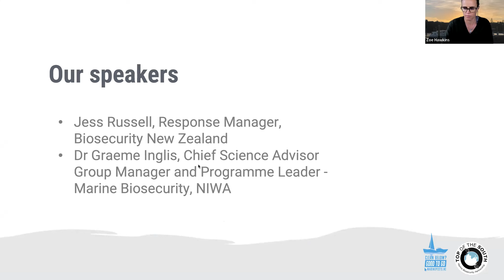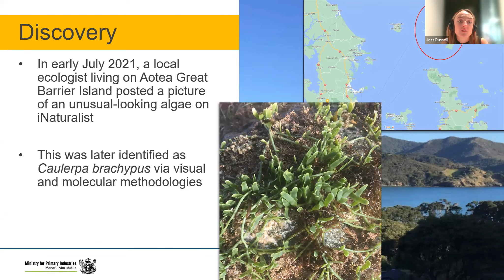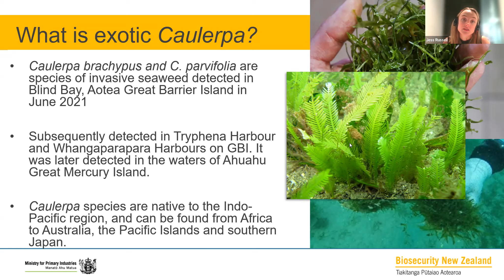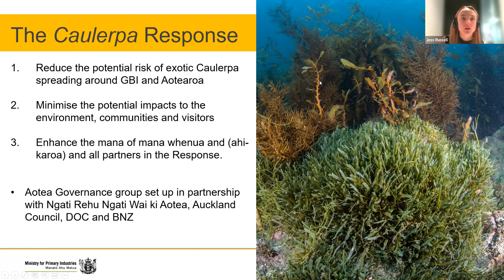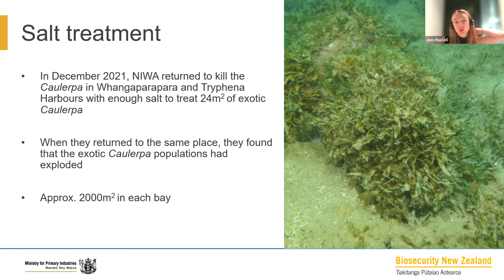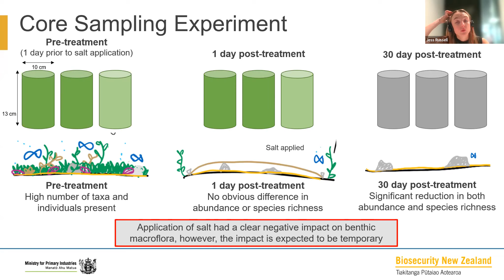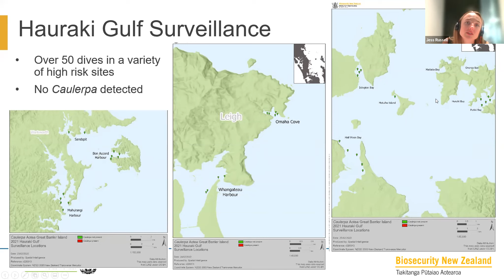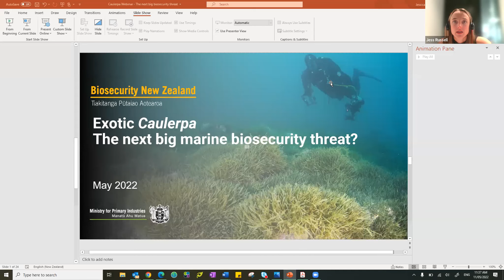Online seminar: Caulerpa, The next big marine biosecurity threat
Caulerpa has arrived in New Zealand. Learn from Biosecurity New Zealand about the management approach, and how you can help.